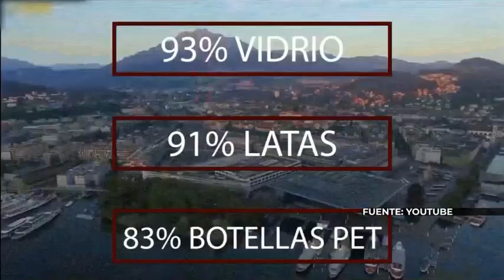Regidor Luis Roldán - Municipalidad de Surco - Porque Hoy es Sábado con Andrés - 19 de Junio de 2021